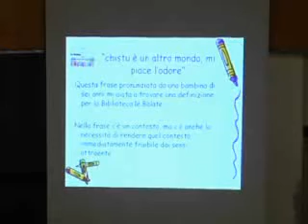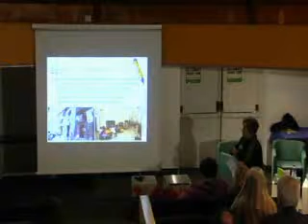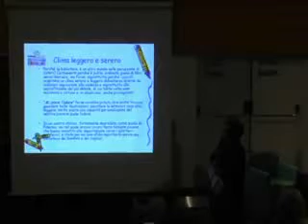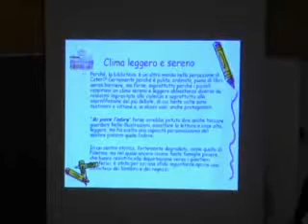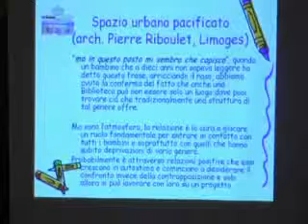sabato mattina int 8a